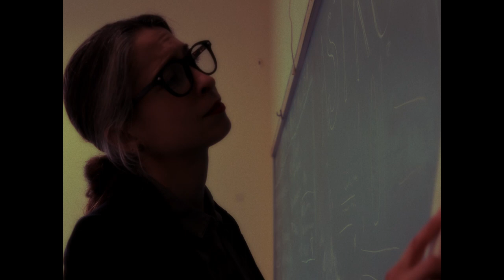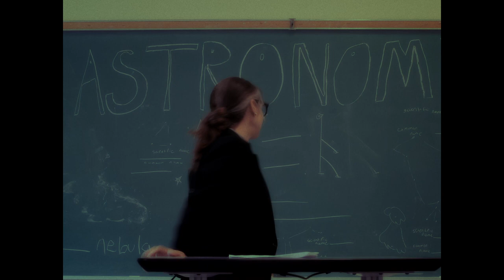Woops - Horror/Comedy Short Film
A group of friends get together for a study session turned séance. The next day, they must face the consequences of a demon running around, all the while underprepared for a midterm.

“WOOPS” Is a film shot by Alex Chang and produced by CalTV

PRODUCTION CREW:
Director: Samantha Horne
Writer(s): Samantha Horne, Ke’von Terry
Cinematographer: Alex Chang
Audio: Ke’von Terry
Editor(s): Alex Chang, Ke’von Terry

CAST:
Mirelle Lindquist (as MARI)
Leo Kearney (as SAM)
Yazmine Simone (as BREE)
Gerry Ramos (as ANDRE)
Izzy Villerrea (as JADE)
Agodi Okoroafor (as SALMONELLA/DEMON)

SPECIAL THANKS TO:
Agodi and whoever let us use their dog

*follow the VIZION